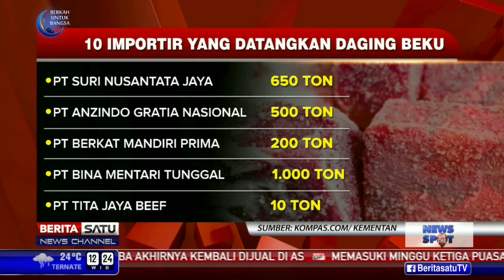10 Importir-Kementan Datangkan 8.000 Ton Daging Sapi Beku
Kementerian Pertanian bersama 10 importir mendatangkan lebih dari 8.000 ton daging sapi beku untuk mencukupi kebutuhan di Jabodetabek hingga 15 hari kedepan.

Facebook.com/BeritaSatuTV
Youtube.com/BeritaSatu